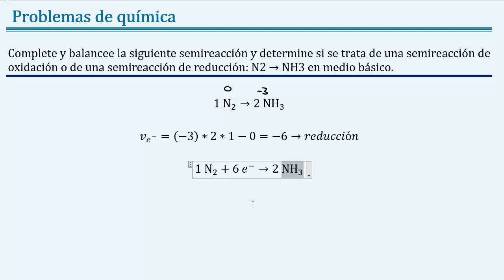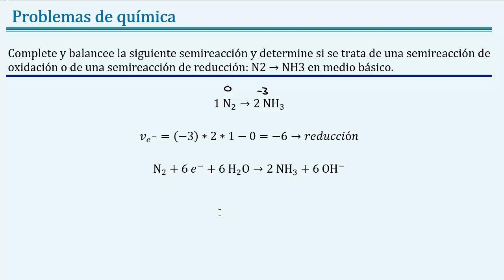𝐁𝐚𝐥𝐚𝐧𝐜𝐞𝐚𝐫 la 𝐬𝐞𝐦𝐢𝐫𝐫𝐞𝐚𝐜𝐜𝐢ó𝐧 𝐍𝟐 → 𝐍𝐇𝟑 en 𝐦𝐞𝐝𝐢𝐨 𝐛á𝐬𝐢𝐜𝐨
👉 𝑬𝒏𝒖𝒏𝒄𝒊𝒂𝒅𝒐: complete y balancee la siguiente semireacción y determine si se trata de una semireacción de oxidación o de una semireacción de oxidación: N2 → NH3 en medio básico.

👉 𝑹𝒆𝒔𝒑𝒖𝒆𝒔𝒕𝒂:  N2 + 6e(-) + 6H2O → 2 NH3 + 6OH(-)

👉 𝑻𝒆𝒎𝒂𝒔: química, química general, balanceo de ecuaciones químicas, ley de la conservación de la masa, balanceo de ecuaciones químicas, ley de la conservación de la masa, Joseleg, ion electron, medio ácido, medio ácido, balancear en medio básico, balancear en medio ácido, balanceo de ecuaciones químicas por ion electron, balanceo con ion electron en medio ácido, balanceo con ion electron en medio básico, ion, electrón, oxidante, reductor, oxida, reduce, número de oxidación, estado de oxidación, como balancear una semirreacción